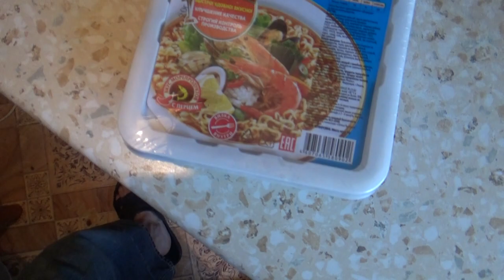запариваю доширак море продукты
"Доширак Морепродукты "  - Привет всем,  Я Серега  Склеп и сегодня на обед  у меня  будет " Доширак " со вкусом морепродуктов. Смотрите, как я его буду запаривать.  Хой!